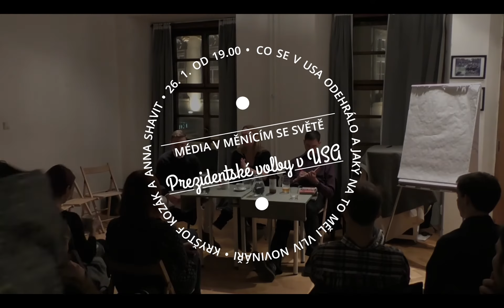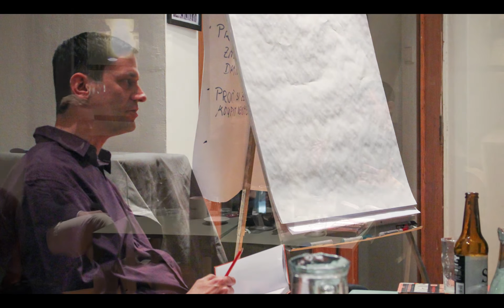Prezidentské volby v USA a vliv médií - Kryštof Kozák a Anna Shavit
Jakou roli hrála média v procesu rozhodování voličů? Mají novináři opravdu takový vliv, aby dokázali rozhodnout či alespoň znatelně ovlivnit volby? A co z toho plyne pro nadcházející parlamentní i prezidentské volby v ČR?
Odpovídali vedoucí Katedry MKPR na FSV UK Anna Shavit a vedoucí Katedry severoamerických studií na téže fakultě Kryštof Kozák.